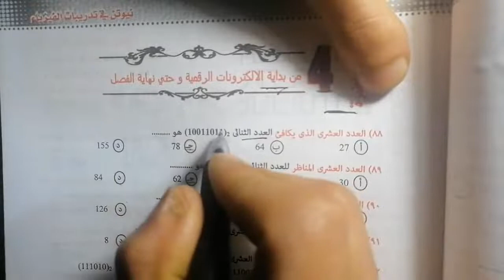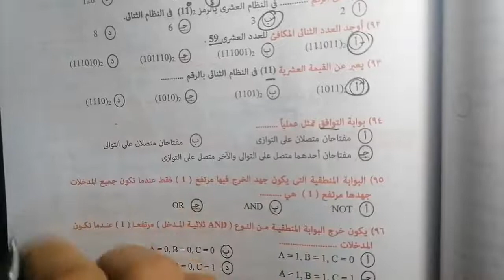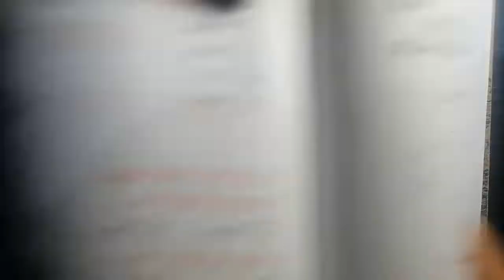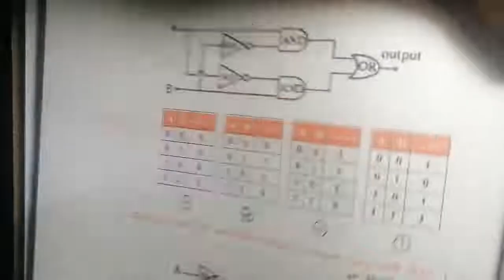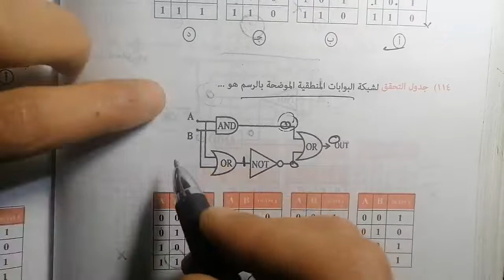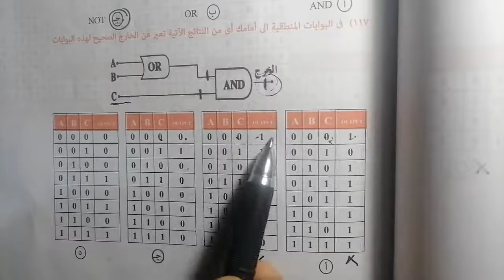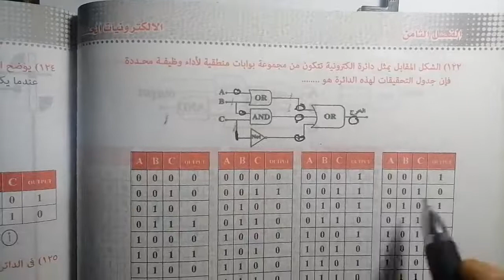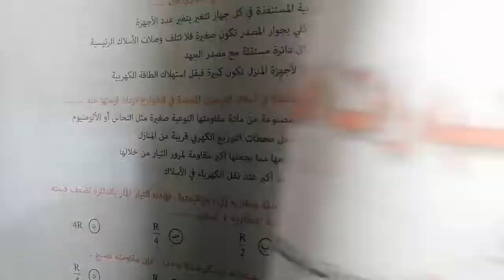حل محاضرة 4 | الفصل الثامن الالكترونيات الحديثة | كتاب نيوتن 2022 فيزياء الصف الثالث الثانوي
محتوى المراجعة النهائية 2022 يتكون من الآتي

١- المراجعة الخاصة بيا: كل الفيديوهات مسجلة، بنبدأ بمراجعة شاملة على كل فصل ثم حل أسئلة عليه متدرجة من الاسهل للاصعب وشاملة كل الأفكار. بعد مراجعة كل فصل على حدة وحل الأسئلة عليه هنحل امتحانات شاملة
كل الأسئلة اللي ممكن تفيدك من اي كتاب خارجي وكذلك من حصص مصر وبنك المعرفة هتكون داخل المراجعة دي. الاشتراك في المراجعة كاملة ٢٥٠ جنيه فقط للتيسير عليكم

٢- لأن في طلاب بتطلب حل كتاب الإمتحان مراجعة نهائية فأنا هحله كامل واشتراكه ١٥٠ جنيه فقط

٣- المجموعة؛ داخل المجموعة بيكون في المراجعة الخاصة بيا وكذلك حل كتاب الإمتحان بالإضافة لحصتين اسبوعيا على زووم عشان الأسئلة، اي سؤال من اي مصدر تقدر تسأله في الحصة. الاشتراك في المجموعة شهري، اول مرة ٢٠٠ جنيه وكل شهر بعدها ١٥٠ جنيه.

دفع الإشتراك عن طريق فودافون كاش 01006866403 او أورانج كاش 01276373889 ، بعد الدفع بتبعتلي صورة الوصل او الرقم اللي حولت منه على الواتس 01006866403
بالتوفيق يارب

للاشتراك في الشرح أو حل كتابي نيوتن والوسام من اول السنة
ارسل رسالة على الواتس 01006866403